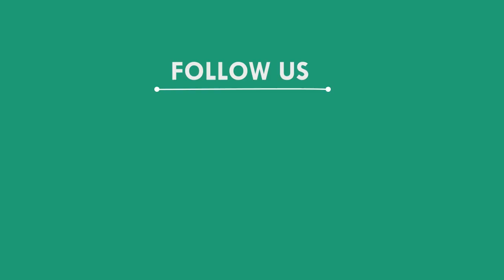ଜୁଆ ଖେଳ ପାଇଁ ଉଜୁଡ଼ୁଛି ପରିବାର, ମୟୁରଭଞ୍ଜ || MAYURBHANJ NEWS